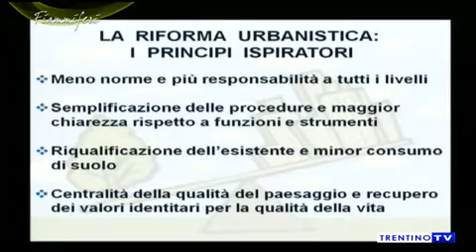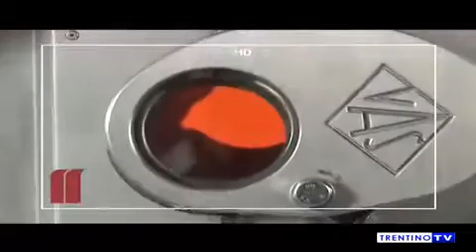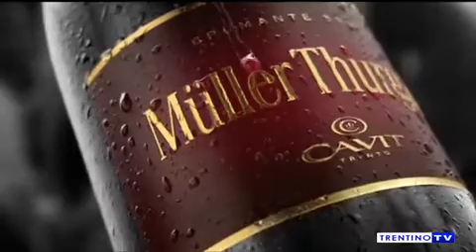FIAMMIFERI - Puntata 14